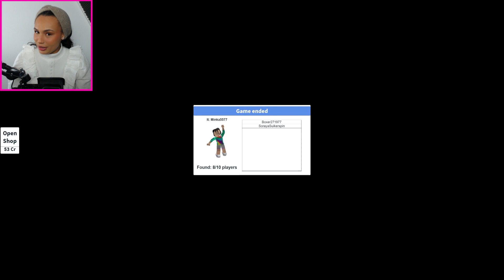VERSTOPPERTJE SPELEN IN ROBLOX!